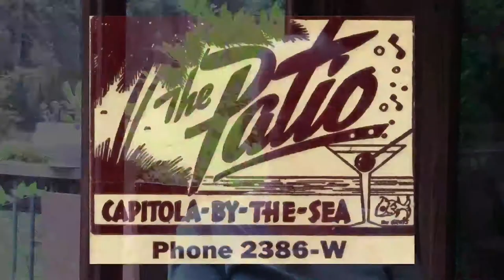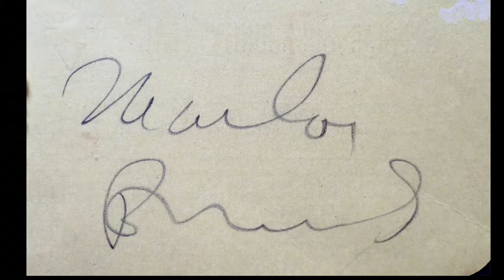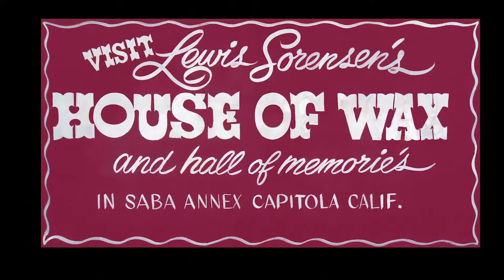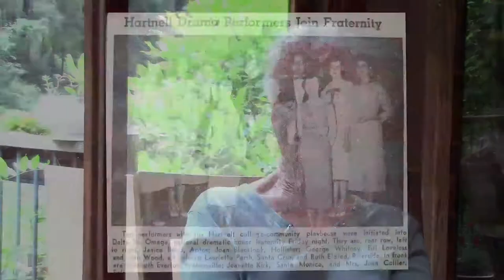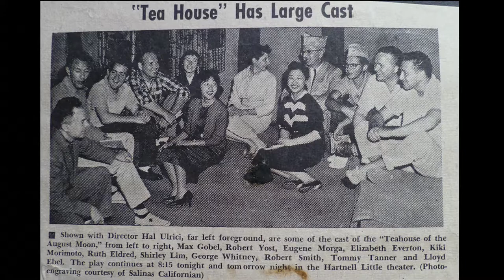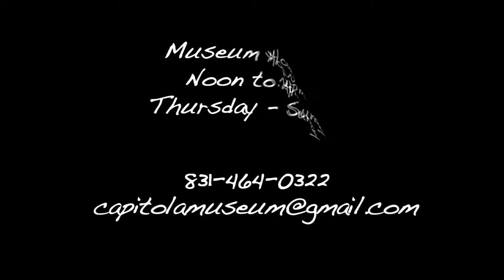Interview with Jan Wilson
Jan Wilson shares her memories of working at the Capitola Theater in Capitola, California, during the 1950s while attendingn Watsonville High School and Hartnell College. She also tells about some of her family history and her successful career baking cakes and make flower arrangements for weddings.
0:43  Family history
2:14  Move to Santa Cruz County
3:50  First trip to Capitola
4:30  Early jobs
9:47  Working at Capitola Theater
12:50  Driving to work
15:01  Capitola in the 1950s
20:20  Movies
21:24  Watching movies being filmed
23:15  Cost of tickets
23:39  Wax Museum
25:37  Fire of 1957
26:51  Patio restaurant
27:45  Attending college while working at theater
30:00  More on working at theater, Christmas
31:07  Hartnell College
33:35  Marriage and move to Swanton
36:35  Career